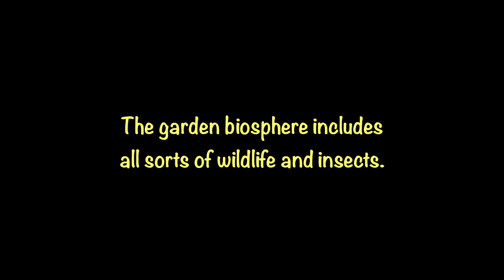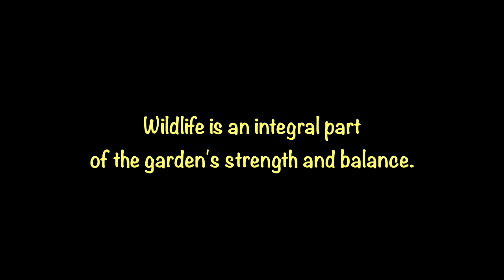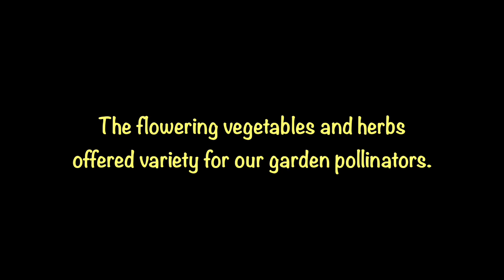Lessons from a New Kind of Garden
This year’s garden planting was dramatically different from all past Perelandra gardens, as you saw if you watched our spring slide show ("The New Life of Spring"). We had no idea what to expect as the season began. The results have been quite stunning! What we observed through the spring and summer gave us whole new appreciation for the intelligence in nature.

Interested in starting your own garden working with nature intelligence to achieve balance with efficiency and success? Don’t try to copy our layout, planting methods or seeding approach. When you work with nature, you get information specific to your garden intent, your location and your variables. That’s what makes working with the processes in The Perelandra Garden Workbook so unique and exciting.